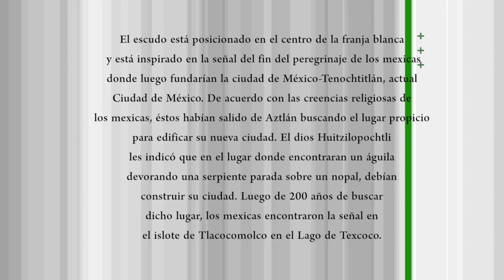Picnic nocturno Double Trouble TV 310 ♥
El día de hoy nos fuimos de Picnic con Angelina a celebrar las independencias de México y Chile

Gisela ⇥ giselaverdinm
Diana ⇥ dverdinm